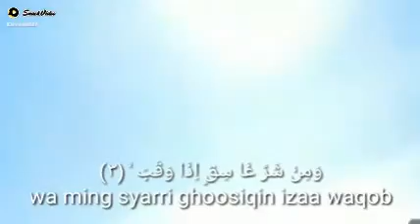27 Juli 2021